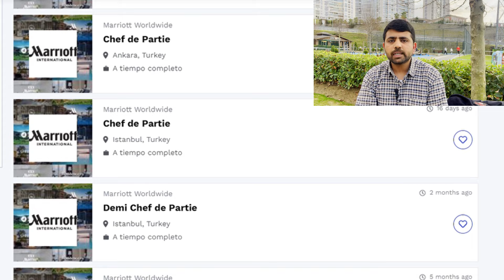Highest Paying Jobs In Turkey 2024 | Jobs In Turkey For Pakistani 2024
In this video, I have told which jobs are most in demand in Turkey, how much money do illegal immigrants earn and what problems do they face, please come to Turkey illegally.  Avoid entering.
# jobs in turkey
jobs in turkey for pakistani
best jobs in turkey
turkey jobs
highest paying jobs in turkey
jobs in turkey for pakistani 2024
jobs in turkey for foreigners,salary in turkey
how to find jobs in turkey
jobs in turkey 2024
jobs in turkey for english speaking
work in turkey for pakistani
job salary in turkey,salaries in turkey 2024
turkey work visa
jobs in turkey for english speakers
helping job in turkey
living in turkey